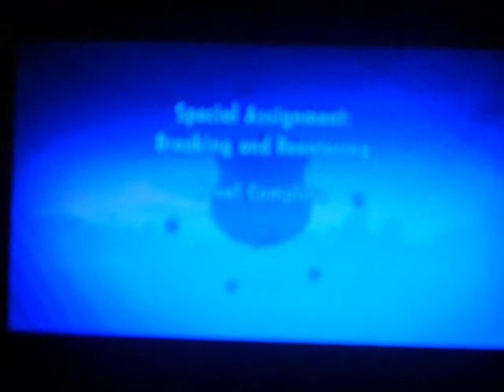Lego City Undercover playthrough part 51: Chapter 13 part 2?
This is my playthrough of Lego City Undercover, with live commentary.